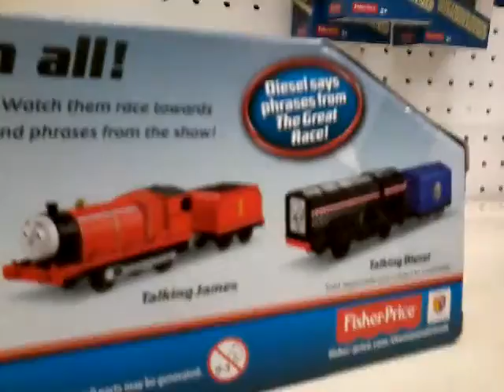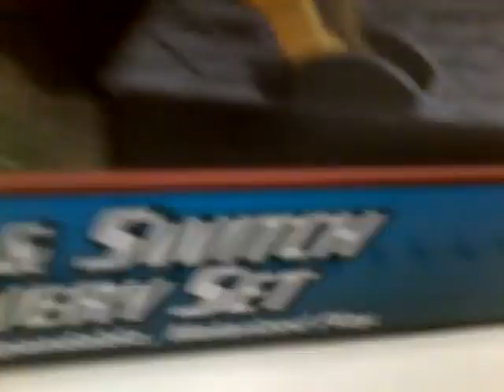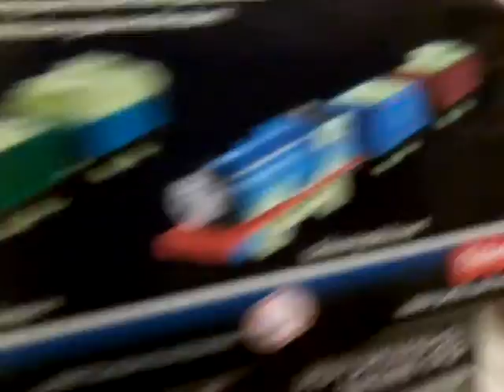Myles mom and Preston going to target 😀😊 cecing out Thomas trackmater so awesome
First time becoming in target 😄